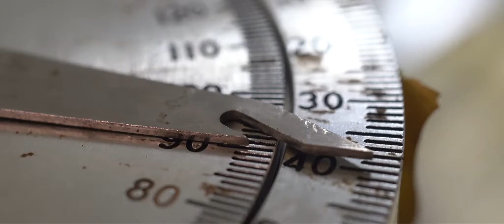Life Offshore with DeepGreen